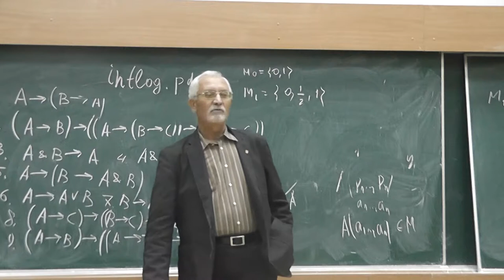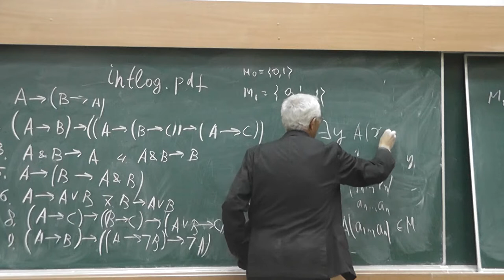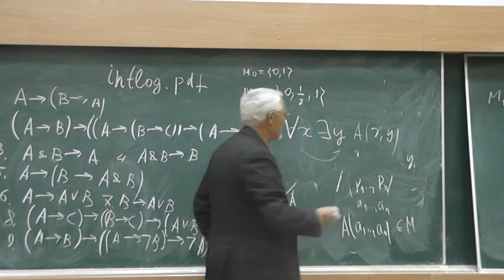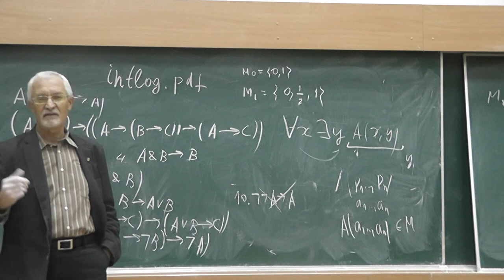9 «Интуиционистская логика» В.Е. Плиско и В.Х. Хаханяна